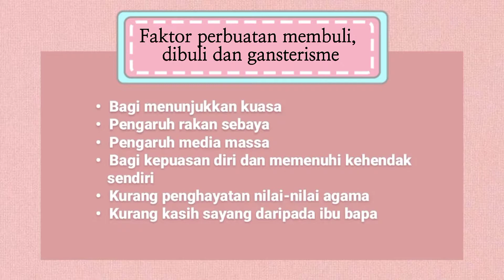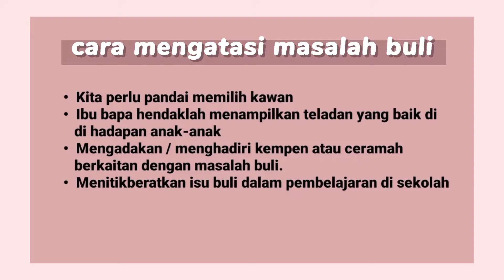PJPK TINGKATAN 1 - KESELAMATAN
Tugasan pembentangan pelajar bagi penguasaan TP6 melalui pembentangan video semasa pandemik Covid-19. 3 video terbaik dipilih untuk di upload ke dalam channel.